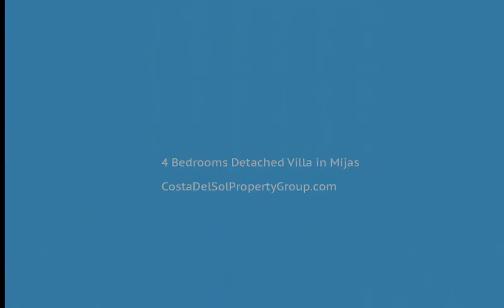4 Bedrooms Detached Villa in Mijas, Costa Del Sol FOR SALE &euro; 450,000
4 Bedrooms Detached Villa in Mijas, FOR SALE &euro; 450,000
Detached Villa for sale in Mias Pueblo

Beautiful spanish villa for sale in Mijas Pueblo under the 500k!

Charming Detached Villa with sea views , privacy, big plot of land, private pool area and guest apartment.

The villa is distributed as follow:

The main house has 3 bedrooms and 2 bathrooms, little entrance/hall, nice open living area with fire place, small kitchen and access to the outside terraces from one of the bedrooms and from the living area.

The Villa has a guest apartment with 1 bedroom and 1 bathroom.

Great outdoor space for sunny days,  great pool size and amazing views of the sea and the CASTLE of Fuengirola.

Great value for your money, 30% ROÍ on investment.

Covered Terrace;Private Terrace;Guest Apartment
Country;Village;Mountain Pueblo